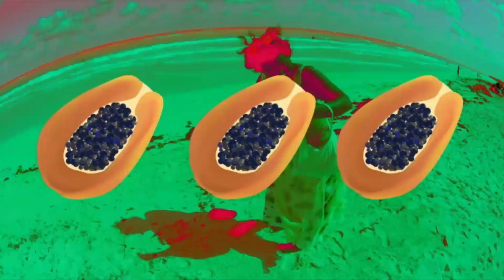Pilocka Krach & The Lost Amigos - CLARITA'S SONG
Direction: Alfonso Garrido, Andrea Granja de Alcatraces, Pilocka Krach (Co-Direction)
Photography: Alfonso Garrido, Andrea Granja de Alcatraces
Edit/ Animation: Alejandro A. Canela
Postproduction: Camilitel
Production: Gorila Films/ One Day Production